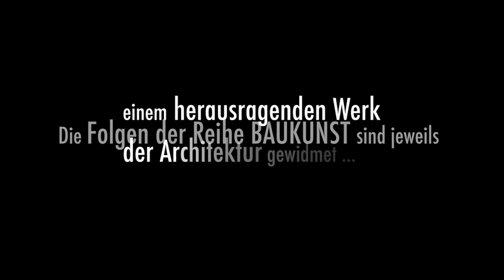Baukunst SCHÖNER WOHNEN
DVD Art. 1058 im Shop

Inhaltsübersicht
Antoni GAUDÍ – Die Casa Mila in Barcelona
Das Wohnhaus des Jean Prouvé
Claude Häusermann-Costy – Das Haus Unal
Victor Horta – Das Haus aus Eisen „Van Eetvelde-Haus“
Die Casa Mila in Barcelona - Das Wohnhaus des Jean Prouvé - Das Haus Unal - Das Haus aus Eisen Regie: Richard Copans, Stan Neumann4
Die Folgen der Reihe BAUKUNST sind jeweils einem herausragenden Werk der Architektur gewidmet. Unterschiedliche Konzepte, Epochen, Trends und Architekten werden monografisch vorgestellt, im Detail und mit 3D Modellen. Einzigartige Einblicke in die Ideen und Konzepte der Architekten.
Hier trifft Originalität auf Innovation: Wohnen in Häusern des skulpturalen Bauens, der Vereinigung von Kunst und Architektur, von sanften Formen und ineinander fließenden Räumen mit kaleidoskopartiger Anordnung.
Die Casa Mila in Barcelona gilt als originellstes Bauwerk Antoni Gaudís: ein monumentales Gebäude,
eine einzigartige, plastische Masse.
Jean Prouvé träumte von Häusern, die so schön und rational sein sollten wie Flugzeuge. 1954 baut er sich ein eigenes Wohnhaus, der innovativste seiner Einfälle.
Das Haus Unal wurde von Claude Häusermann-Costy entworfen und zwischen 1972 und 2008 erbaut – als Kugelhaus, gänzlich frei von geraden Linien und rechten Winkeln.
Victor Horta nutzte erstmals für ein Wohnhaus eine Eisenkonstruktion. Sein Haus aus Eisen verbindet durchsichtige Fassaden mit einem zentralen Lichthof. Dabei brach er mit der Nachahmung historischer Stile, setzte seine eigene moderne Auffassung von Architektur.
Credits
Regie: Richard Copans, Stan Neumann

Produktionsland: F
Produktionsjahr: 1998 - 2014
Pressestimmen
“Interessante Aspekte außergewöhnlicher Architektur: Es lohnt sich, dem Blick der Kamera zu folgen.” SWR
≫3D-Animationen, Interviews und filmisches Archivmaterial beleuchten die Hintergrunde sowie
technische Details der Bauten.≪ Bauwelt
»Ruhige, nie Effekt haschende Bilder gehen eine sinnvolle Allianz ein mit unaufdringlich platzierten 3D-Animationen. Der maßvolle Wortanteil lässt Luft für assoziative Freiräume. Eine sehr schöne Art durch aufregende Architektur geführt zu werden.« detail.de
»Architektur, so macht uns diese Reihe aufmerksam, folgt keiner linearen Evolution. Es gibt zwar verstreute rote Fäden, neue Techniken, wegweisende Ideen – doch am Ende steht eben alles nebeneinander, in Resonanz, das eine erst durch das andere ein bisschen besser zu verstehen.« MDR Figaro